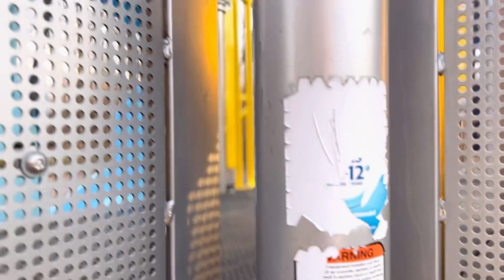KIDS HAVING FUN AT CULVER PARK || JACE KIDS ADVENTURES